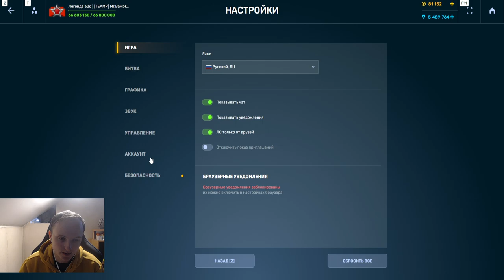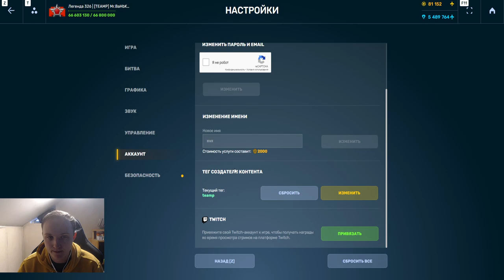ЭТО УБИВАЕТ ТАНКИ ОНЛАЙН!ГЛОБАЛЬНАЯ ПРОБЛЕМА МАТЧМЕЙКИНГА!ТДМ В ЛЮБОМ РЕЖИМЕ И ПОБЕДА НЕ ВПРИОРИТЕТЕ